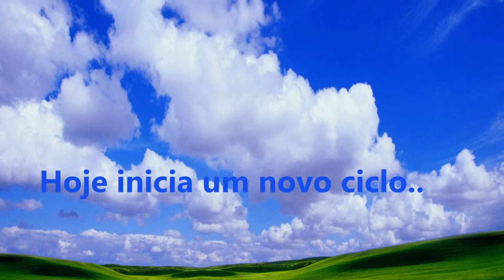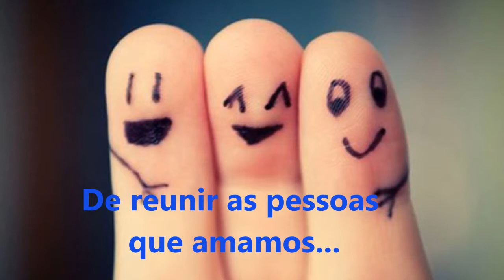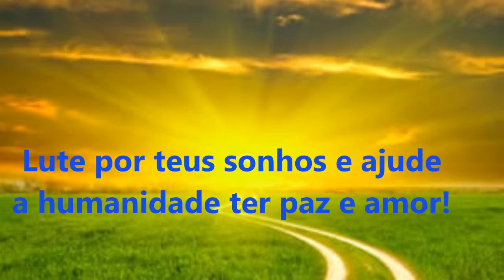FELIZ ANO NOVO